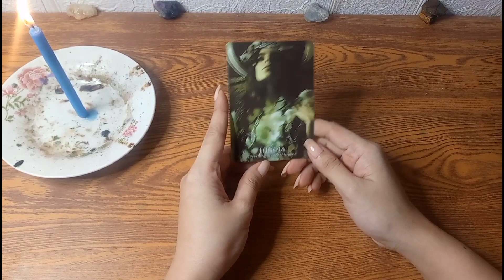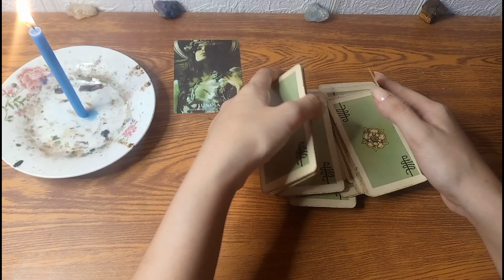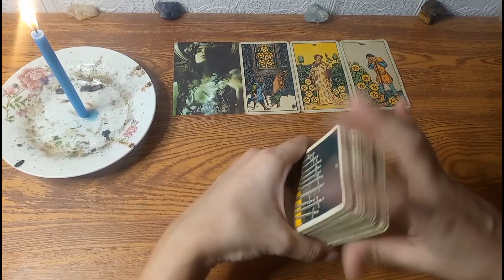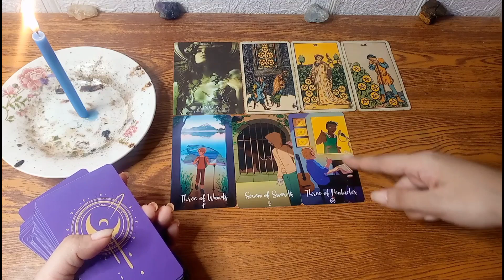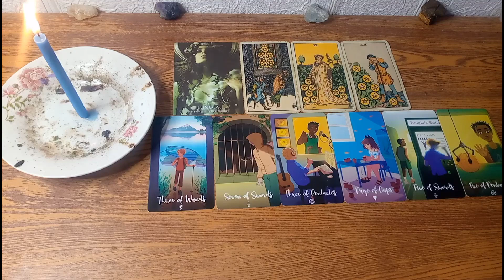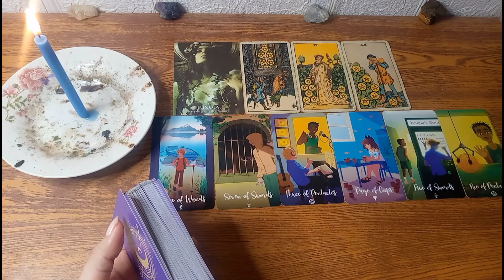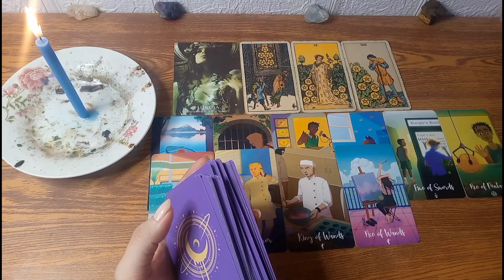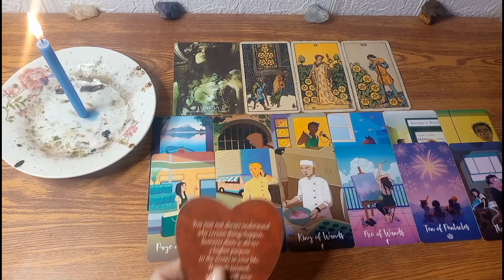🔮December 31,2022 ♈Aries ♌Leo ♐Sagittarius;Year End Reading🎇Fire Signs